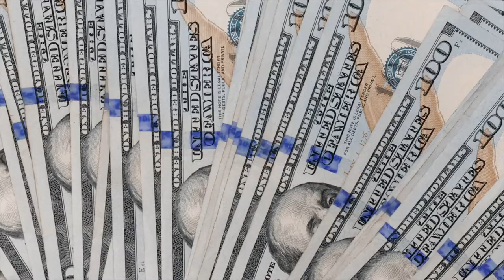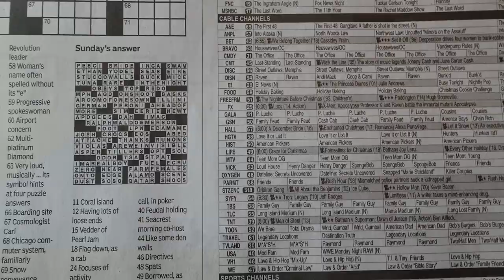Mula Da Motive - Top Pick (((OfficalMusicVideo)))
Fresno Artist Mula Da Motive coming hot with this solo video to his hot original style. some player shit for all my player potnas...

mixed: Mula Da Motive/ok thanks productions
prod: mike d